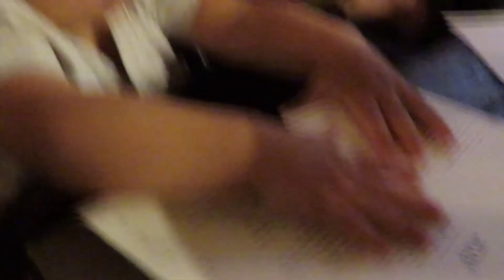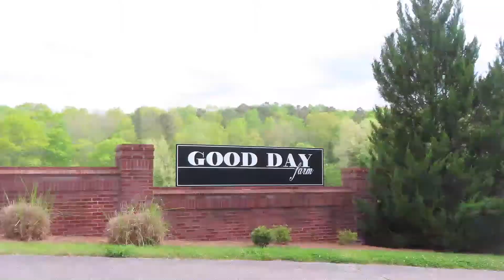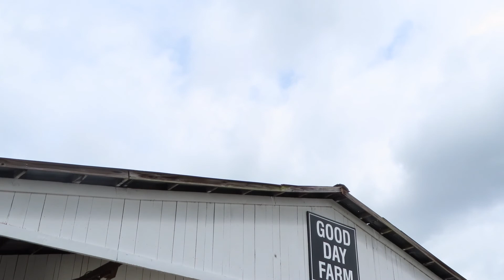Saturday Morning @ Good Day Farm | Vlog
Join us on a morning @GoodDayFarm